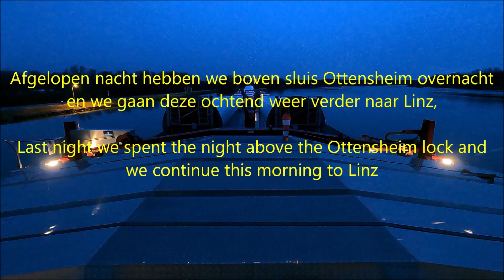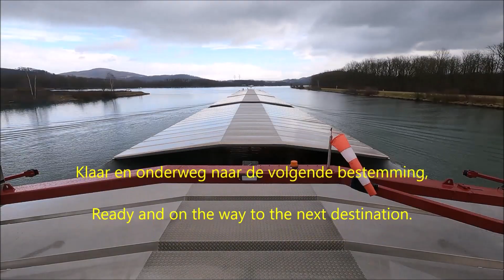Vaart van Aschach naar Linz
Deze ochtend beginnen we aan het laatste stukje naar Linz waar we de lading gaan lossen.

This morning we start the last part to Linz where we will unload the cargo.

Heute morgen starten wir den letzten Teil nach Linz, wo wir die Fracht entladen werden.